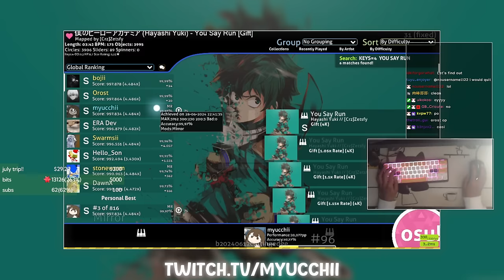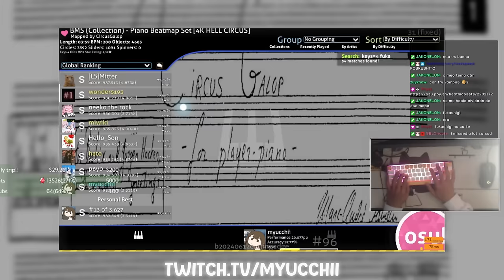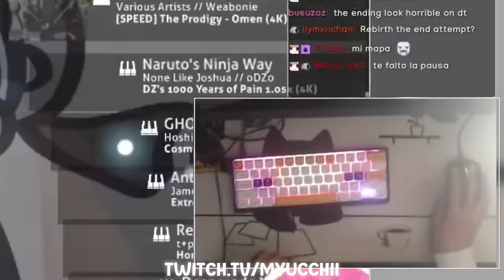I BROKE THE OSU!MANIA 4K PP RECORD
I've done it once again! I achieved the osu!mania 4k pp record after a few months from my insane Hall DT 97% run where I was able to get a 1.2k pp score, and with the newest 8* long note ranked map, I was able to set a pp record back-to-back on liveplay! That along other really good number one spots in leaderboards during my session, ended with an incredible livestream! Make sure to watch it all :)
Timestamps:
0:00 Popoff
4:22 Turn Down For What
5:01 EXTRA-EPSILON
7:46 GETTING PP RECORD
9:43 ???
9:52 Goodbye
10:22 Ending

All of my skins!

Thank you everyone for the support, streaming all weekends from now on!

or my yt channel.